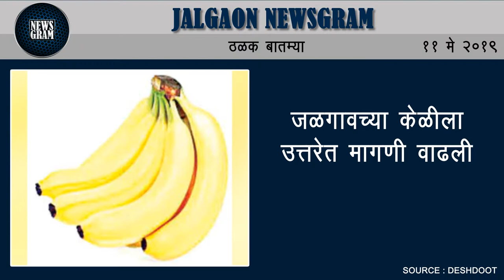Jalgaon Newsgram | Jalgaon News | Today's News Headlines | 11 May 2019